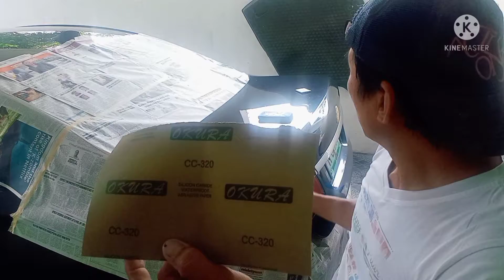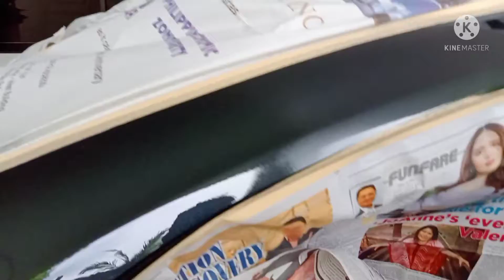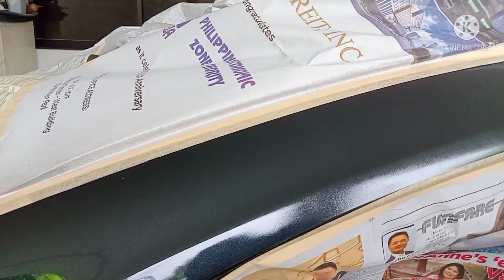paano mag repaint sa nag bubbles na pintura#bmw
auto car painting